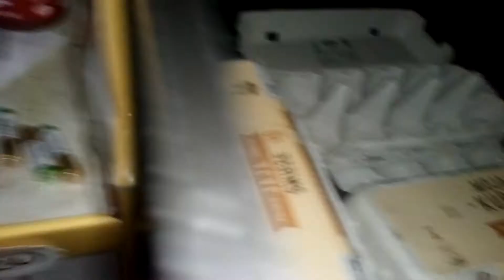Dziś było 8 🥚 jajek w kurniku odcinek (139)o godzinie 15:51